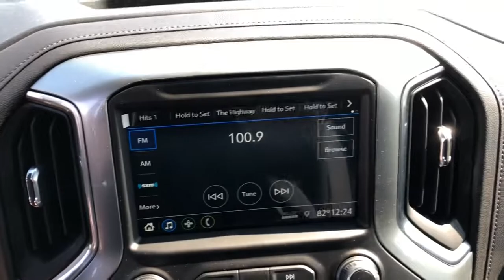2022 Chevrolet Silverado 3500HD West Plains MO, Mt Home AR, Willow Springs MO, Nixa MO, Mountain Gro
Red Hot  2022 Chevrolet Silverado 3500HD LT available in West Plains Missouri at Taylor Grubaugh Chevrolet Buick GMC. Servicing the Mt Home AR, Willow Springs MO, Nixa MO, Mountain Grove MO area.

NA.
Convenience Package, Gooseneck/5th Wheel Package, 6' Rectangular Chromed Tubular Assist Steps, Front Bucket Seats, Chevytec Spray-On Black Bedliner w/Chevrolet Logo, Hitch Package (LPO), Z71 Off-Road Package, Electric Rear-Window Defogger, Skid Plates, LED Cargo Area Lighting, LED Smoked Amber Roof Marker Lamps, AIR CONDITIONINGDUAL-ZONE AUTOMATIC CLIMATE CONTROL., Air conditioningsingle-zone, Air filterheavy-duty, Air filtration monitoring, Air ventsrearheating/cooling (Not available on Regular Cab models.), AirbagsDual-stage frontal airbags for driver and front outboard passenger; Seat-mounted side-impact airbags for driver and front outboard passenger; Head-curtain airbags for front and rear outboard seating positions; Includes front outboard Passenger Sensing System for frontal outboard passenger airbag (Always use seat belts and child restraints. Children are safer when properly secured in a rear seat in the appropriate child restraint. See the Owner's Manual for more information.), Alternator170 amps (Requires (L8T) 6.6L V8 gas engine.), Assist handles front A-pillar mounted for driver and passengerrear B-pillar mounted, ASSIST STEPSCHROMED TUBULAR6' RECTANGULAR(factory installed), Audio system feature6-speaker system (Requires Crew Cab or Double Cab model.), AUDIO SYSTEMCHEVROLET INFOTAINMENT 3 SYSTEM8' DIAGONAL COLOR TOUCHSCREENAM/FM STEREO.Additional features for compatible phones include: Bluetooth audio streaming for 2 active devicesvoice command pass-through to phonewired Apple CarPlay and Android Auto capable. (STD), Audio systemChevrolet Infotainment 3 system8' diagonal color touchscreenAM/FM stereo. Additional features for compatible phones include: Bluetooth audio streaming for 2 active devicesvoice command pass-through to phonewired Apple CarPlay and Android Auto capable., Auto-locking rear differential, Batteryheavy-duty 720 cold-cranking amps/80 Amp-hr maintenance-free with rundown protection and retained accessory power (Included and only available with (L8T) 6.6L V8 gas engine.), BedStepBlack integrated on forward portion of bed on driver and passenger side (Deleted when (ZW9) pickup bed delete is ordered.), Bluetooth for phone connectivity to vehicle infotainment system, Brake lining wear indicator, Brakes4-wheel antilock4-wheel disc with DURALIFE rotors, Bumperfront chrome, Bumperrear chrome, Capless Fuel Fill (Requires (L8T) 6.6L V8 gas engine. Not available with (ZW9) pickup bed delete.), Cargo tie downs (12)fixedrated at 500 lbs per corner (Deleted with (ZW9) pickup bed delete.), CENTER CONSOLEFLOOR-MOUNTEDwith cup holderscell phone storagepower cord managementhanging file folder capability, Chevrolet Connected Access capable (Subject to terms. See onstar.com or dealer for details.), CHEVYTEC SPRAY-ON BEDLINERBlack with Chevrolet logo (does not include spray-on liner on tailgate due to Black composite inner panel), Chrome front grille bar with 'CHEVROLET'. Includes molded in color Black grille inserts with small Gold bowtie emblem., Compasslocated in instrument cluster, CONVENIENCE PACKAGEincludes (CJ2) dual-zone automatic climate control(A2X) 10-way power driver seat including power lumbar(KA1) heated driver and passenger seats(KI3) heated steering wheel(N37) manual tilt/telescoping steering column(C49) rear-window defogger(AVJ) Keyless Open and Start(NP5) leather-wrapped steering wheel(N06) steering column lock(BTV) Remote Start(UTJ) content theft alarm(UF2) bed LED cargo area lighting(T3U) LED fog lamps(B1J) rear wheelhouse liner, Coolingauxiliary external transmission oil cooler, Coolingexternal engine oil cooler, CornerSteprear bumper, Cruise controlelectronic with set and resume speedsteering wheel-mounted, Daytime Running Lamps with automatic exterior lamp control, DEFOGGERREAR-WINDOW ELECTRIC, Door handlesbody-color, Door lockspower, Driver Information Center4.2' diagonal color display includes driver personalization, Durabedpickup bed, ENGINE6.6L V8 WITH DIRECT INJECTION AND VARIABLE VALVE TIMINGGASOLINE(401 hp [299 kW] @ 5200 rpm464 lb-ft of torque [629 N-m] @ 4000 rpm) (STD), Engine6.6L V8 with Direct Injection and Variable Val